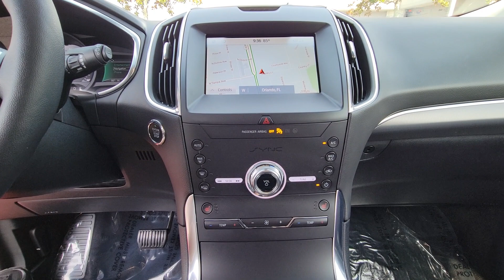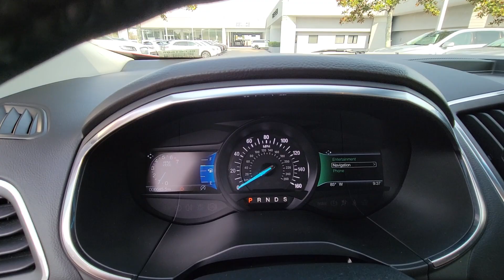2020 Ford Edge Winter Park, Longwood, Kissimmee, Windermere, Orlando, FL BL06168A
Rapid Red Metallic Tinted Clearcoat Used 2020 Ford Edge Titanium available in Orlando, Florida at Central Florida Lincoln. Servicing the Winter Park, Longwood, Kissimmee, Windermere, FL area.

ENGINE: TWIN-SCROLL 2.0L ECOBOOST  -inc: auto start-stop technology (STD),Turbocharged,Front Wheel Drive,Power Steering,ABS,4-Wheel Disc Brakes,Brake Assist,Brake Actuated Limited Slip Differential,Aluminum Wheels,Tires - Front Performance,Tires - Rear Performance,Temporary Spare Tire,Heated Mirrors,Power Mirror(s),Integrated Turn Signal Mirrors,Rear Defrost,Privacy Glass,Intermittent Wipers,Variable Speed Intermittent Wipers,Rain Sensing Wipers,Rear Spoiler,Remote Trunk Release,Power Liftgate,Power Door Locks,Daytime Running Lights,Automatic Headlights,LED Headlights,Automatic Highbeams,Fog Lamps,AM/FM Stereo,Premium Sound System,Satellite Radio,HD Radio,Requires Subscription,Steering Wheel Audio Controls,Satellite Radio,HD Radio,Requires Subscription,MP3 Player,Telematics,Auxiliary Audio Input,WiFi Hotspot,Smart Device Integration,Requires Subscription,Bluetooth Connection,Pass-Through Rear Seat,Rear Bench Seat,Adjustable Steering Wheel,Trip Computer,Power Windows,Leather Steering Wheel,Heated Steering Wheel,Keyless Entry,Power Door Locks,Keyless Start,Keyless Entry,Power Door Locks,Hands-Free Liftgate,Remote Engine Start,WiFi Hotspot,Universal Garage Door Opener,Cruise Control,Climate Control,Multi-Zone A/C,A/C,Power Driver Seat,Power Passenger Seat,Leather Seats,Bucket Seats,Heated Front Seat(s),Driver Adjustable Lumbar,Passenger Adjustable Lumbar,Seat Memory,Driver Vanity Mirror,Passenger Vanity Mirror,Driver Illuminated Vanity Mirror,Passenger Illuminated Visor Mirror,Auto-Dimming Rearview Mirror,Floor Mats,Mirror Memory,Keyless Start,Power Windows,Power Door Locks,Trip Computer,Mirror Memory,Immobilizer,Security System,Traction Control,Stability Control,Traction Control,Front Side Air Bag,Blind Spot Monitor,Cross-Traffic Alert,Lane Departure Warning,Lane Keeping Assist,Lane Departure Warning,Front Collision Mitigation,Driver Monitoring,Rear Parking Aid,Tire Pressure Monitor,Driver Air Bag,Passenger Air Bag,Front Head Air Bag,Rear Head Air Bag,Passenger Air Bag Sensor,Knee Air Bag,Driver Restriction Features,Child Safety Locks,Back-Up Camera